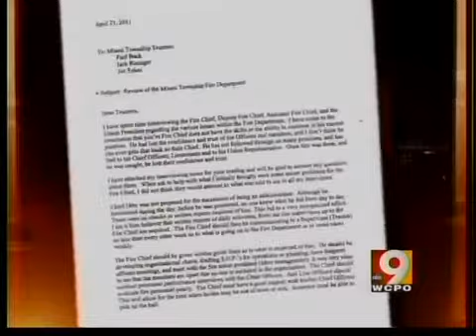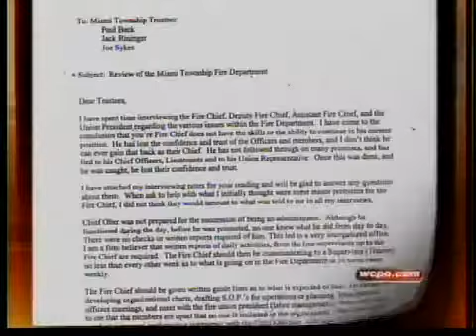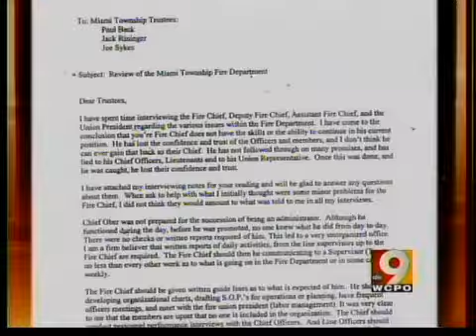Fire Chief deemed 'incompetent.'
An outside review suggests the fire chief shouldn't continue his job.